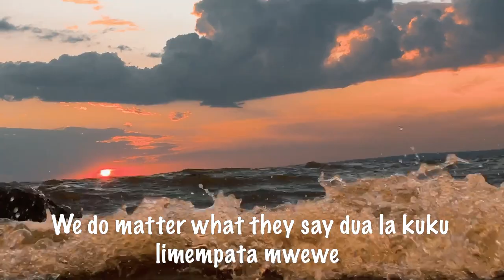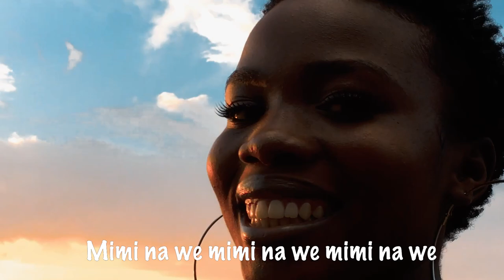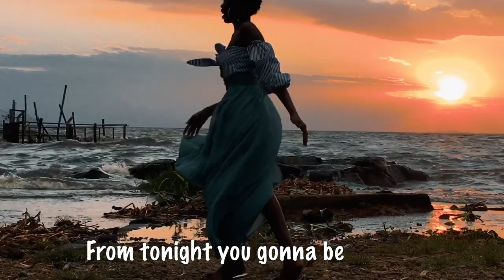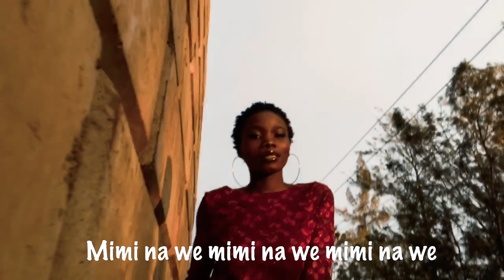My Boo The CBK Music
This song is for the lovers in the house, for you our fans ,family and friends
CREDITS
Performed by: The CBK Music
Written by: Alex BOB (Kamwana), and  Bluo Allan
Co-Written by: Brian Oketch (Robin)
Produced/Arranged/Mixed and Mastered by: Brian Robin at Artbeat music
Guitars by: Bluo Allan